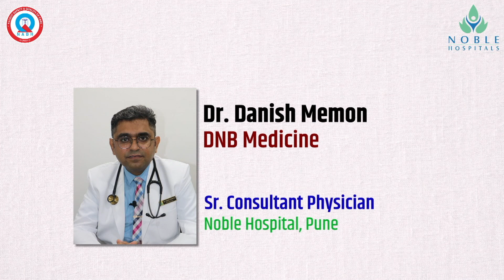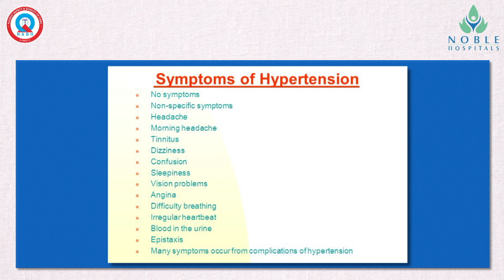Understanding Hypertension | Dr. Danish Memon | Noble Hospital Pune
Hypertension can be categorized into primary and secondary forms, with primary hypertension accounting for more than 90% of cases.

Primary hypertension is characterized by an absence of an evident cause and can develop due to factors like advancing age, obesity, a high-sodium diet, a sedentary lifestyle, smoking, and alcohol consumption. Often, it results from the aging process or unhealthy dietary habits, which lead to the hardening of blood vessels and hinder smooth blood flow.

In contrast, secondary hypertension stems from an underlying medical condition. Various factors and ailments can trigger hypertension, with kidney problems and disruptions in the endocrine system being among the most significant contributors.

Irrespective of the triggering factor, elevated blood pressure is caused by either an increase in vascular resistance, where blood vessels become narrower or less flexible, or an increase in cardiac output, referring to a larger volume of blood being pumped by the heart. These two factors are the main targets of antihypertensive medications.

Effective management of hypertension should commence with lifestyle modifications such as adopting a nutritious, low-sodium diet, engaging in regular physical activity, and employing stress-relief techniques. In addition to these changes, antihypertensive drugs can be employed to regulate blood pressure.

For further insights into hypertension, you can seek guidance from Dr. Danish Memon at Noble Hospital Pune.